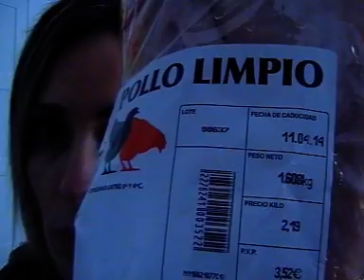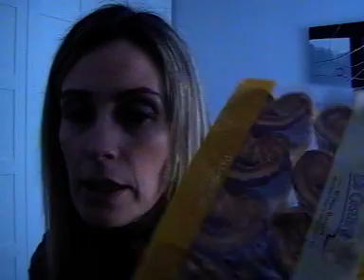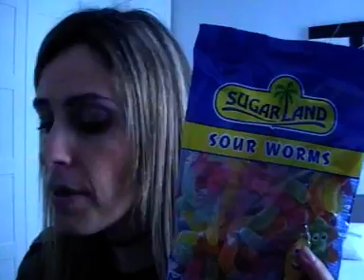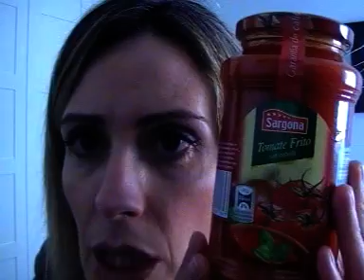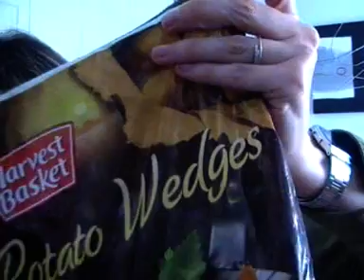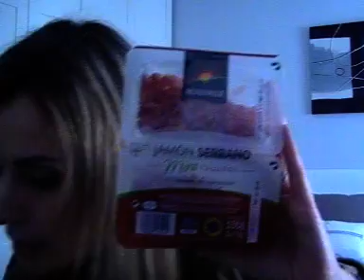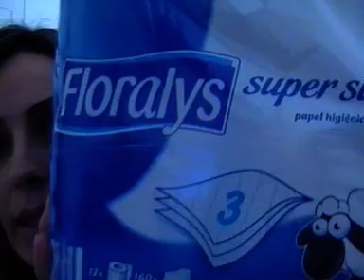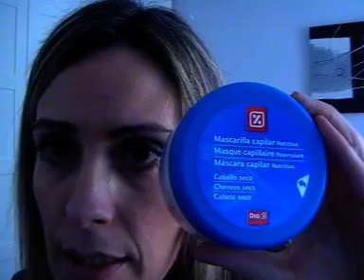COMPRAS LIDL 3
Compris Lidl!!! Feliz fin de semana! muacsss